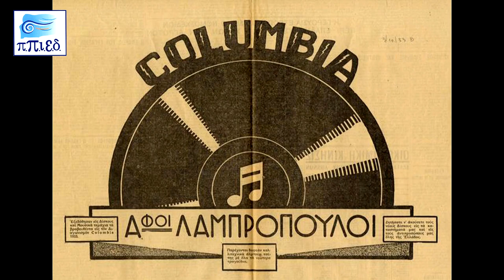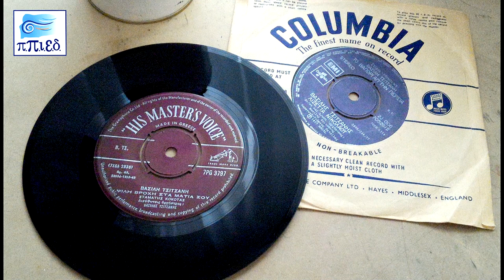Με αφορμή την Columbia: παρουσίαση του βιβλίου του Δ.Φεργάδη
Το Παγκόσμιο Πολιτιστικό Ίδρυμα Ελληνισμού της Διασποράς σε συνεργασία με τις εκδόσεις ΚΨΜ παρουσιάζουν το βιβλίο του Δημήτρη Φεργάδη: Με αφορμή την Columbia,μια αναφορά στη βιομηχανία της δισκογραφίας κατά τον 20ο αιώνα,
την Τετάρτη 17/04/2019 ώρα 19.00 στην αίθουσα εκδηλώσεων του ΠΠΙΕΔ (Δεκελείας 152 & Ατταλείας).

Για το βιβλίο θα μιλήσουν οι:
Παναγιώτης Κουνάδης Μελετητής του Ελληνικού Τραγουδιού
Γιώργος Β. Μονεμβασίτης Πολιτικός Μηχανικός ΕΜΠ. Συγγραφέας-Δημοσιογράφος Κριτικός και Ιστορικός Μουσικής
Ανδρέας Ροδίτης Δημοσιογράφος ΕΡΤ
Πέτρος Δραγουμάνος Μαθηματικός-Στατιστικολόγος Εκδόσεων Ελληνικής Δισκογραφίας
Και ο συγγραφέας του βιβλίου Δημήτρης Φεργάδης
Θα συντονίσει ο Στέλιος Ελληνιάδης Δημοσιογράφος-Ερευνητής
Αποσπάσματα από το βιβλίο θα διαβάσει η ηθοποιός Μαρία Μαυροματάκη.

Ο συγγραφέας αξιοποιώντας την πενηντάχρονη δουλειά και πείρα του στη δισκογραφία (βιομηχανία, εμπόριο)-εργοστάσιο ΚΟΛΟΥΜΠΙΑ-προσπαθεί μέσα από το βιβλίο του να παρουσιάσει με ενάργεια και το άλλο πρόσωπο, το εξαιρετικά άγνωστο πρόσωπο της βιομηχανίας της  δισκογραφίας του ήχου,  της  διασκέδασης.
Στο βιβλίο του, όπως δηλώνει ο συγγραφέας, γίνεται  σαφές  από αρχής,  δεν υπάρχουν  πρίγκιπες  και πριγκίπισσες. Δεν υπάρχουν  «Νέον»,  Μαρκίζες  και παρεΐστικα imperium. Ούτε  λάμιες   και θηρία. Και περισσότερο  πολύχρωμες  χάντρες. Υπάρχουν, όμως, σεβαστικές αναφορές  σε απλούς, καθημερινούς   ανθρώπους  της  διπλανής  πόρτας…  παραγωγούς   ακριβούς,  του  χειροποίητου  φορέα ήχου,  του δίσκου.  Και ασφαλώς, σεβασμοί  αμέτρητοι,   στους μύστες  δημιουργούς  και  ερμηνευτές, που τίμησαν  με την παρουσία τους  τον ήχο σαν ακριβό κοινωνικό αγαθό.

 Πληροφορίες
Παγκόσμιο Πολιτιστικό Ίδρυμα Ελληνισμού Διασποράς (ΠΠΙΕΔ),
Δεκελείας 152, Νέα Φιλαδέλφεια   τηλ. 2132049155,6
Βιντεολήψη - μοντάζ:   Cinitron / Μπάμπης Βαρούτης